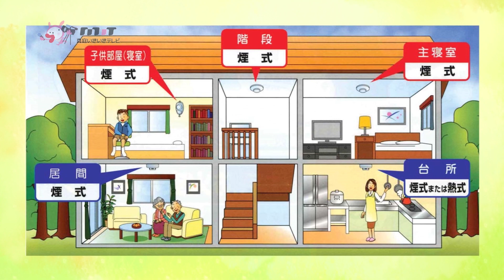春の火災予防運動について呼びかけ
火災を起こさないための注意点について呼びかけです。